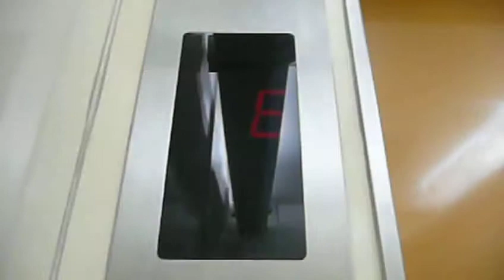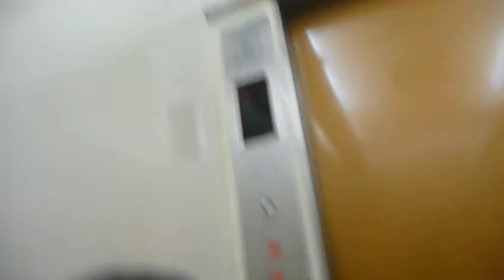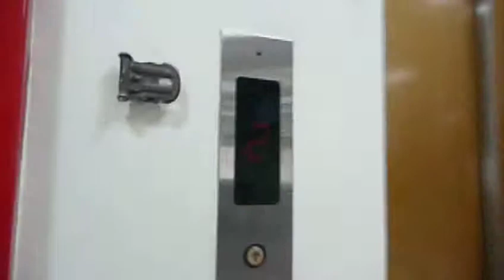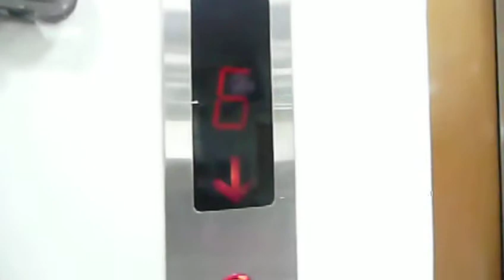Line Elevator @ Siloam Hospital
-Elevator-
Capacity:
15 persons
OR
1000kg/2000lbs